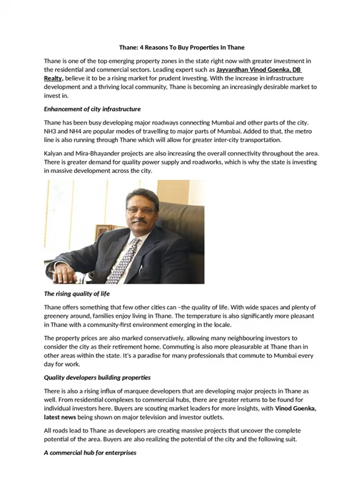vinod goenka, Jayvardhan goenka, Nabil Patel, Shahid Balwa